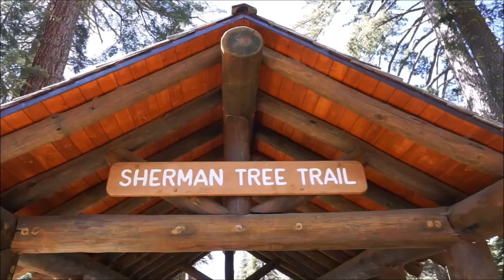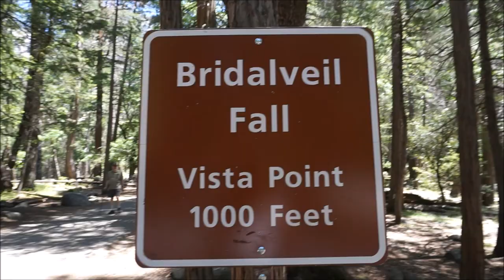VLOG 46 - WE SAW A BEAR!!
VLOG #46 - We went to Sequoia National park and I stood next to the biggest tree in the world. We also saw Fresno and the underground gardens. After that we went on to Yosemite where we saw a BEAR